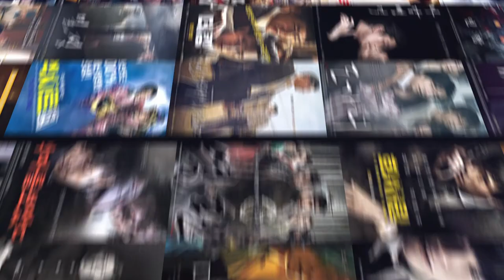영화음악감독 모그가 생각하는, 한국영화아카데미가 특별한 이유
엑시트, 반도, 다만 악에서 구하소서, 버닝 등 많은 한국영화에 참여하신 영화음악 모그 감독.
외래교수로서 한국영화아카데미에 함께하시기도 했는데요.
모그감독이 생각하는 한국영화아카데미에 대해 들어보았습니다.